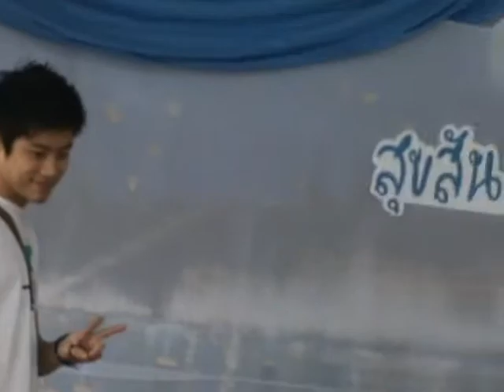TeePP 312@Rajvithi home Tee Greeting